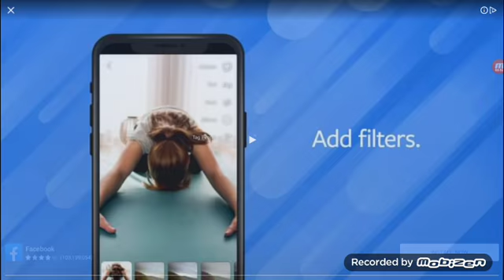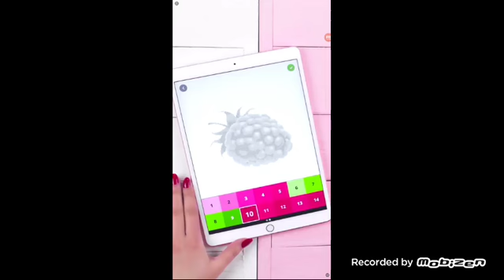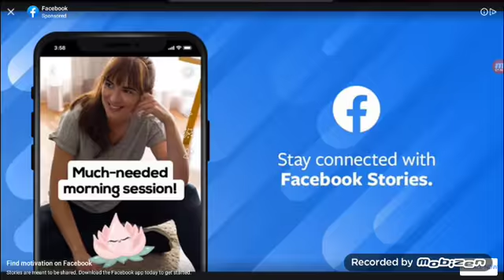snake is mlg the hugest headshot that no has made in their life